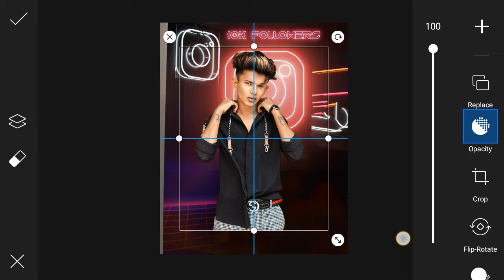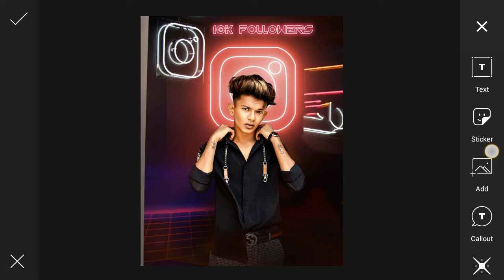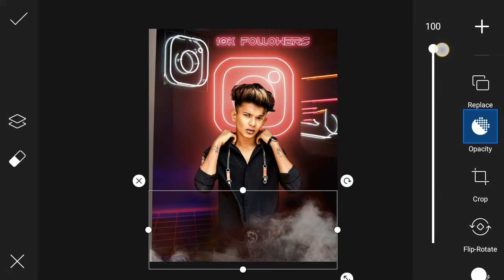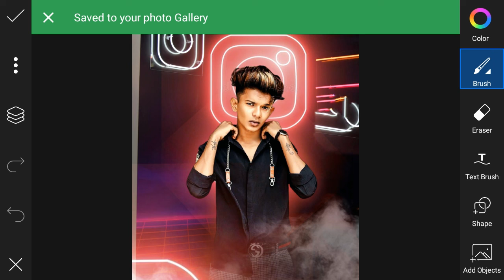instagram Lighting HD Photo Editing in Picsart || GoldenEdits🔥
Video Upload DATE :- 12 December 2021

bhailog Jise Aaplog Dhund Rahe Hai Wo Idhar hai Asli Khazana Guys Lelo khajana

🔰बैकग्राउंड और पीएनजी डाउनलोड करने के लिए यहां क्लिक करे :-

🔕मै अपनी फोटो का बैकग्राउंड केसे remove करता हूं यह जानने के लिए नीचे Link पर cilck ✔ ️करें ।। ♻️

मै जानता हूं आपको यह Music अच्छा लगा इसलिए Link दे दिया है भाई..
🎵Music in this video Link 🔊:-

Picsart Photo Editing Madhya Pradesh
Picsart Hindi photo editing
Picsart background changing
Picsart background editing
Picsart app
Picsart face photo editing
PicsArt Photo editing
Picsart thumbnail photo

Kinemaster gaming video
Kinemaster and screen video
Kinemaster overlay editing

Skatchbook photo editing
Pixeilab photo editing